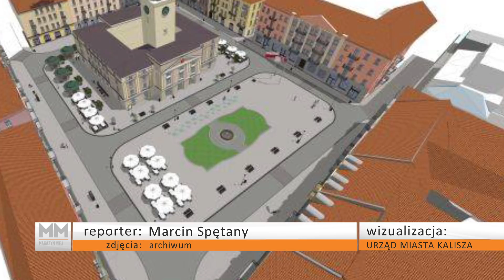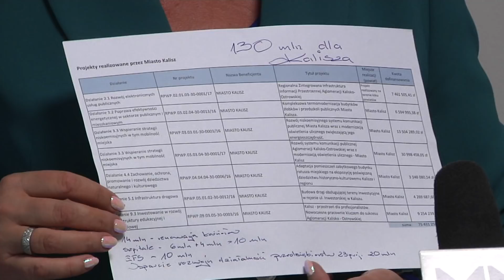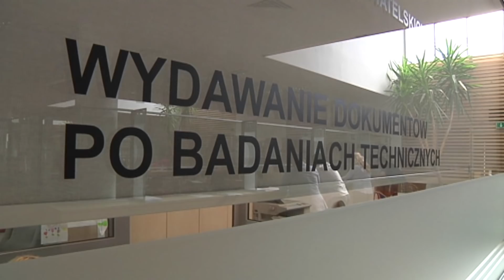7 sierpnia 2018 - Magazyn Miejski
MM zaczynamy od gorącego przywitania kaliskich strażaków, którzy walczyli z pożarami w Szwecji. W programie jeszcze: ogłoszono czwarty przetarg na rewitalizację Głównego Rynku; czołowe zderzenie na ul. Poznańskiej; co z dofinansowaniem do odnawialnych źródeł energii?; urzędnicy przez upały pracują krócej; na koniec relacja z koncertu w Szczypiornie. Zapraszamy!